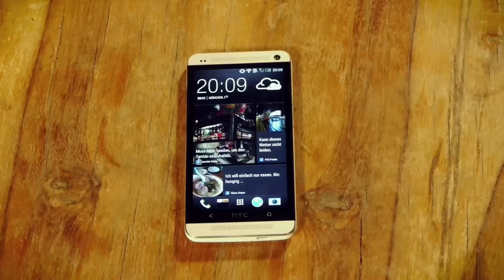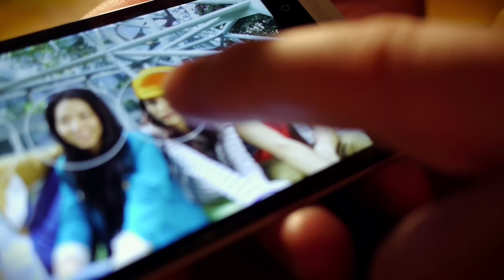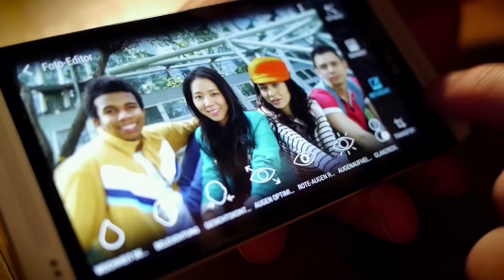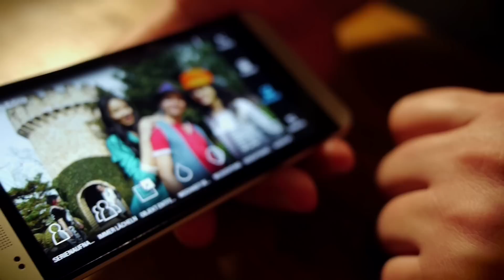HTC One Bildbearbeitung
Schaut Euch an, welche vielseitigen Bildbearbeitungsmöglichkeiten Ihr mit dem HTC One habt.